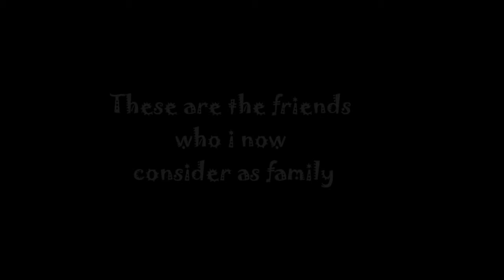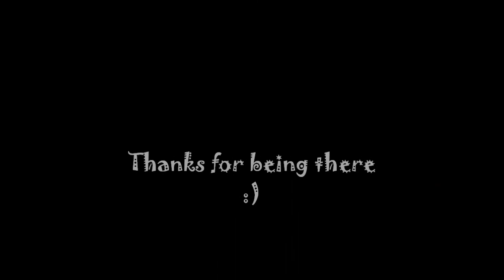2011 was great!3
The last couple of months with my friends was amazing, because we achieved two shows and went out for parties and stuff together, enjoy 3